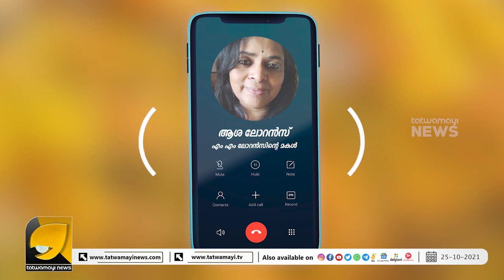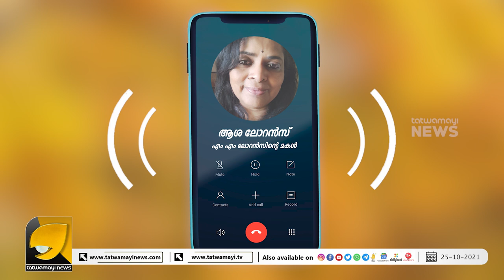കമ്യൂണിസ്റ് സൈബർ ഗുണ്ടകൾ ആശ ലോറെൻസിനെ ആക്രമിച്ചത് അരുൺ ആന്റണിയുടെ ചതിമൂലം | ASHA LAWRENCE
എം എം ലോറൻസിനെ കൂടെയുള്ളവർ ചതിച്ചതിന്റെ ഞെട്ടിപ്പിക്കുന്ന കഥകൾ മകൾ തുറന്ന് പറയുന്നു | ASHA LAWRENCE